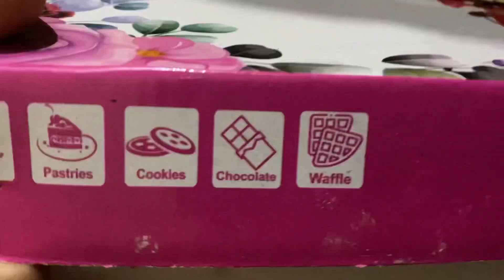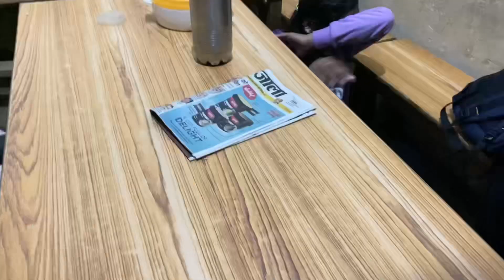Christmas || Party|| minivlog || teacher || students